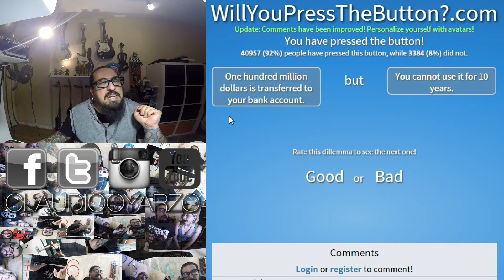Press the Button #10: Game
Hi guys this is one of my "gaming" videos. I would appreciate it greatly.

/C